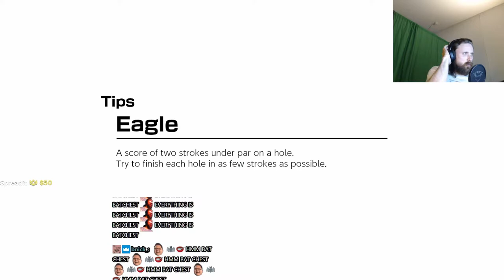Forsen plays Mario Golf: Super Rush with stream snipers! - Part 3 (with Chat)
Stream Duration: 6:18:11

Mario Golf: Super Rush is a golf video game developed by Camelot Software Planning and published by Nintendo for the Nintendo Switch console. It is the sixth installment in the Mario Golf series following Mario Golf: World Tour in 2014 and is part of the larger Mario franchise.
General
Complete name : C:\Users\windowspc\Videos\forsen-golf-2\20210628_(19-01)_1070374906_Games and shit!_Mario Golf Super Rush_forsen.mp4
Format : MPEG-4
Format profile : Base Media
Codec ID : isom (isom/iso2/avc1/mp41)
File size : 16.3 GiB
Duration : 6 h 18 min
Overall bit rate mode : Variable
Overall bit rate : 6 181 kb/s
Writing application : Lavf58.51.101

ID : 1
Format : AVC
Format/Info : Advanced Video Codec
Format profile : High@L4.2
Format settings : CABAC / 4 Ref Frames
Format settings, CABAC : Yes
Format settings, GOP : M=3, N=120
Codec ID : avc1
Codec ID/Info : Advanced Video Coding
Source duration : 6 h 18 min
Bit rate mode : Constant
Bit rate : 6 000 kb/s
Width : 1 920 pixels
Height : 1 080 pixels
Frame rate mode : Variable
Frame rate : 60.000 FPS
Minimum frame rate : 58.824 FPS
Maximum frame rate : 62.500 FPS
Color space : YUV
Bit depth : 8 bits
Scan type : Progressive
Bits/(Pixel*Frame) : 0.048
Stream size : 15.9 GiB (97%)
Source stream size : 15.9 GiB (97%)
Color range : Full
Color primaries : BT.709
Transfer characteristics : BT.709
Matrix coefficients : BT.709
mdhd_Duration : 22690268
Codec configuration box : avcC

Audio
ID : 2
Format : AAC LC
Format/Info : Advanced Audio Codec Low Complexity
Codec ID : mp4a-40-2
Bit rate mode : Variable
Bit rate : 161 kb/s
Maximum bit rate : 163 kb/s
Channel(s) : 2 channels
Channel layout : L R
Sampling rate : 48.0 kHz
Frame rate : 46.875 FPS (1024 SPF)
Compression mode : Lossy
Stream size : 435 MiB (3%)
Default : Yes
Alternate group : 1